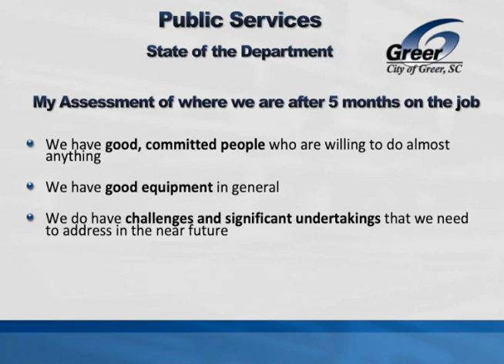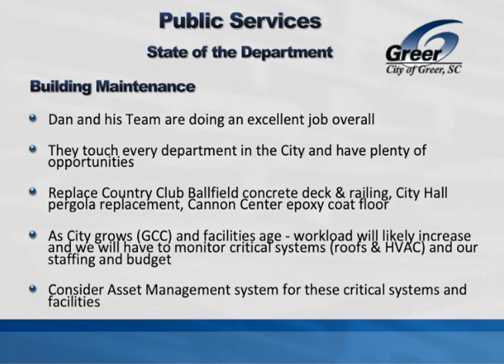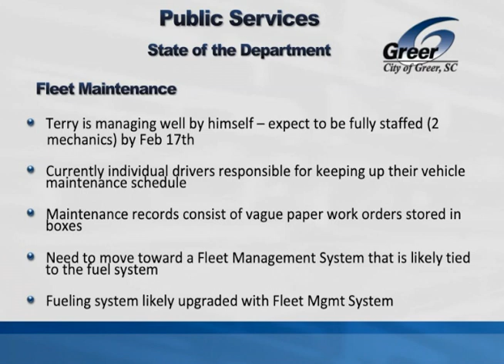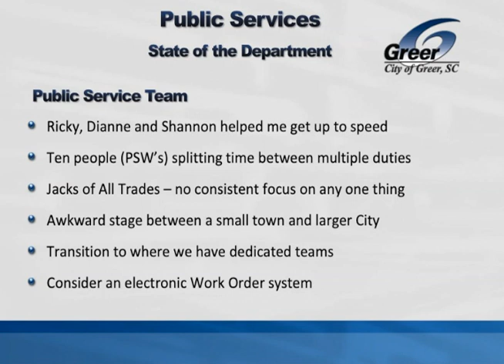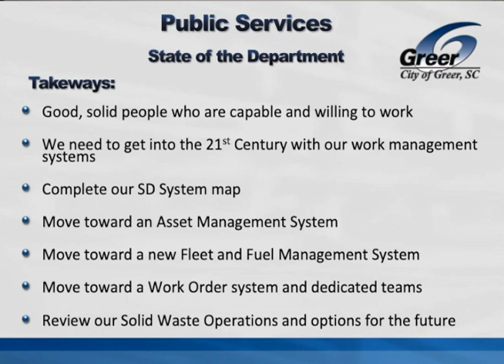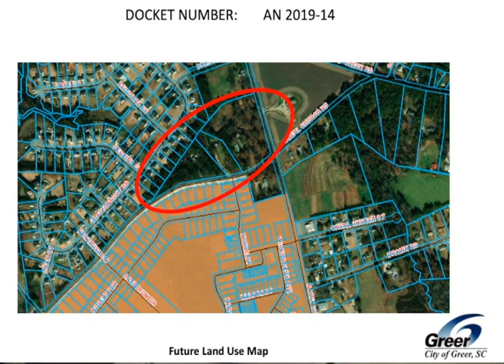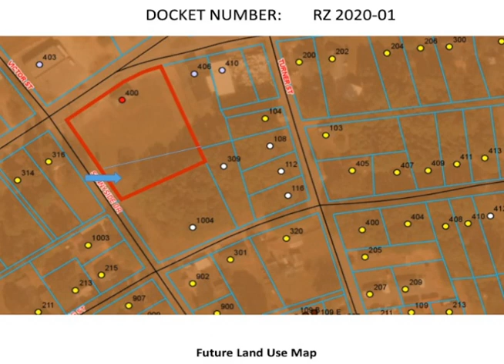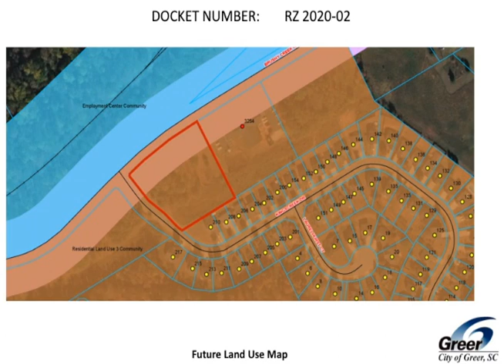Greer SC City Council 2 11 2020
The regularly scheduled February 11, 2020, meeting of Greer (SC) City Council.